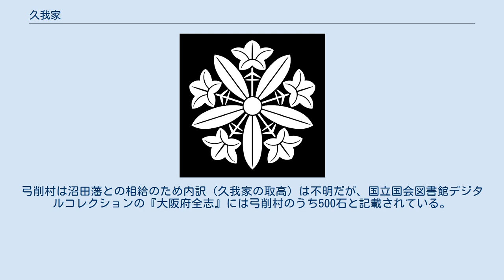久我家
久我家（こがけ）は、日本の氏族のひとつ。
村上源氏（中院流）の総本家にあたる。
貴族・公家・華族の家柄。
 公家としては清華家、華族としては侯爵家の家格を有した。
源氏堂上十家のひとつ。
家紋は五つ竜胆車。
庶流に、中院家、北畠家、六条家、久世家、東久世家、岩倉家、千種家、植松家、梅溪家、木造家などがある。
 久我家が明治維新までに輩出した公卿の数は35名。
うち内大臣まで昇った者6名、右大臣まで昇った者4名、太政大臣まで昇った者7名である。
 とはずがたりの著者として知られる後深草院二条は、源雅忠の娘。
また、久我家第33代当主、侯爵久我通顕の長女は女優の久我美子である。
 曹洞宗の開祖である道元は久我家の出身とする説もある。
菩提寺は京都北区紫野大徳寺内清泉寺。
 久我侯爵家に伝来する、池大納言家領相伝文書案や当道座管領関係文書などの約2,800点にも及ぶ膨大な公家文書は、久我通久が皇典講究所初代副総裁であった縁により、現在は國學院大學図書館に収蔵されている。
 村上天皇の皇子具平親王の子師房が寛仁4年（1020年）に源朝臣の姓を賜わり、その孫にあたる太政大臣源雅実が祖。
久我という家名は、源師房の代より伝えられ、山城国乙訓郡久我こが（現在の京都市伏見区久我）に構えた別業（別荘）である久我水閣が由来とする。
ただし、その子源雅定は「中院」、その次の源雅通は「久我」、その次の源通親は「土御門」と呼称されており（『尊卑分脈』）、厳密な意味での「久我家」を通親の子久我通光を祖とする系統に限定させ、それ以前はあくまでも「村上源氏中院流」として捉える見方の方が正確とされている。
 鎌倉時代前期の源通親は内大臣となり、権勢を振るい「源博陸（はくろく/はくりく＝関白の異名）」と称された。
狭義における久我家の祖である通光は通親の三男であるが、一男源通宗（母太政大臣藤原忠雅公女）が参議左中将・31歳で早世、二男源通具が平教盛（通盛説もあり）の外孫であり、後鳥羽天皇御乳母で土御門天皇外祖母である藤原範子を母とする通光が嫡男としての扱いを受けた。
 また、雅定以来の中院流には源氏長者及び淳和奨学両院別当を輩出する資格を有していたが、同流のうちの一門上首が任じられるのを原則とされたため、久我家以外の中院家諸家との間の持ち回りの任命となり、久我家の優位性を確立出来なかった。
更に通光は承久の乱に連座して内大臣を更迭され、後に太政大臣に任ぜられたものの晩年に久我家の家領のほとんどを後妻「西蓮」に与えたことから、通光の没後に後妻と先妻の子である嫡男久我通忠との間で家領相論が発生し、不利となった後妻側は鎌倉幕府との関係が深い有力公家である西園寺家に久我家領を譲ることを条件に庇護を求めたために久我家は所領をほとんど失い、没落寸前となった。
だが、通忠の後妻が有していた祖父平頼盛の旧領（「池大納言家領」）が久我家に継承される。
この所領は、頼盛の母である池禅尼の働きかけで助命された源頼朝が旧恩に報いるため直々に頼盛に返還し安堵した特別なものであるため、鎌倉幕府によって保障された関東御領としての性格を持ち、それを足がかりとして久我家の再興が図られた。
通忠後妻に庇護される形となった通忠先妻の子久我通基は正応元年9月12日、初めて宣旨をもって源氏長者に補任されて久我家の源氏長者の権威づけを図った。
更に南北朝時代の久我長通は当時の公家社会における一門上首から家嫡系統を重視する風潮への変化に合わせて久我家を中院流の嫡流として確実にすることに力を注いだ。
すなわち、西園寺公宗の処刑による混乱に乗じて西園寺家に渡った旧久我家領を取り戻し、他の中院流公家の源氏長者補任の阻止を図った。
その工作が功を奏し、長通の没後に源氏長者になった嫡男久我通相以後源氏長者は久我家の独占となった。
 だが、室町時代に入ると足利義満が源氏長者となり、足利家が源氏長者となる慣例が成立する。
ただし、足利将軍家そのものが後継者争いなどによって不安定な状況が続いたため、実際には村上源氏公家の久我家と清和源氏武家の足利家が交互に源氏長者に就任する様相を呈し、戦国時代に入ると再び久我家が源氏長者を独占して久我通堅まで続いた。
また、中世以後当道座の本所としても知られた。
だが、康正2年（1456年）に放火によって久我家の家記などの文書を失い、更に戦国時代以後に各地の荘園を失ったことで衰退し、豊臣政権期末期の慶長4年（1599年）に久我敦通と長橋局の醜聞で後陽成天皇の勅...